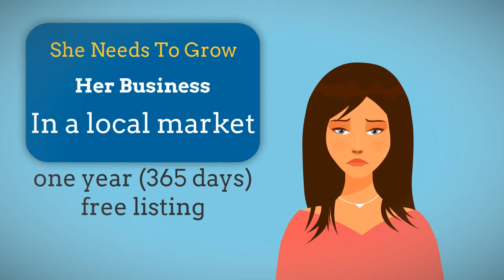Cape Breton Directory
Cape Breton Directory video that shows how we can help.

One small Cape Breton business owner that is struggling to grow her business locally.

The Cape Breton Directory is offering an one year free listing to all Cape Breton businesses.

The small businesses owner in the video wanted to expand into the local market...our online directory can do that.

The directory offers her a place to showcase her business with the free one year listing.

Her listing would include the following:
 Her Business Name, Address & Phone Numbers
Her Business Logo & Business Card
Her Business Web & Email Links
Youtube Video & PDF Documents

The end result should be:
More Customers
More Sales
More Profits